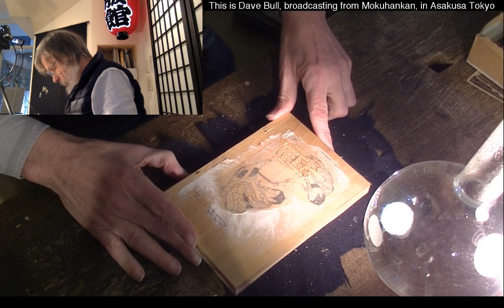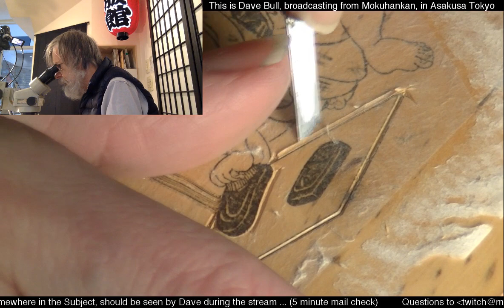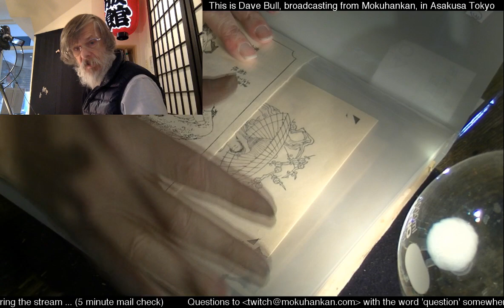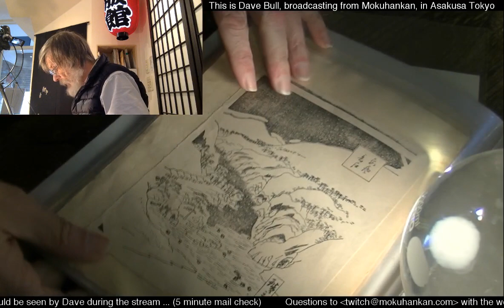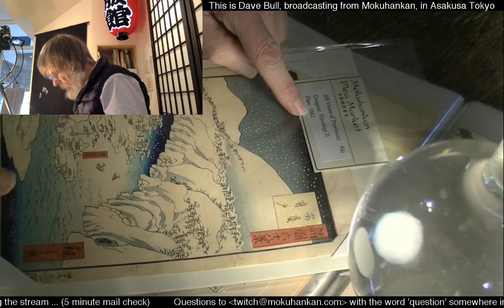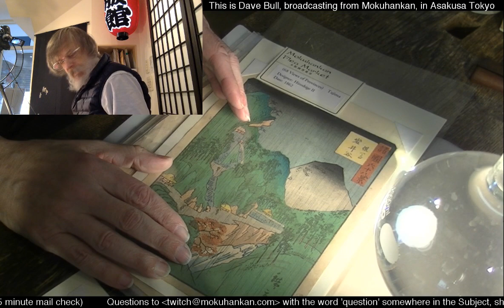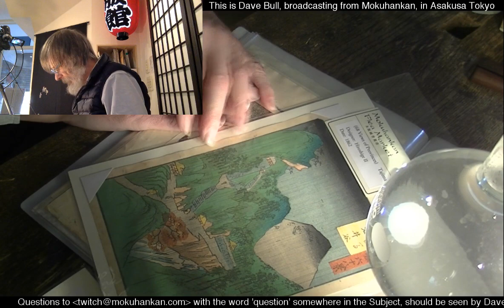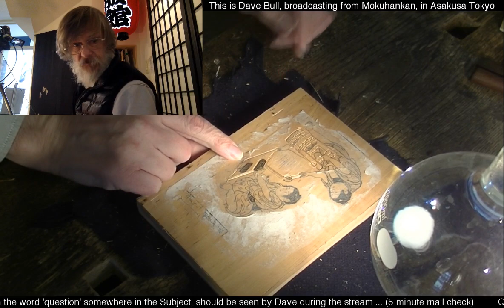January 20, 2019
Dave is carving a woodblock from his artist series.